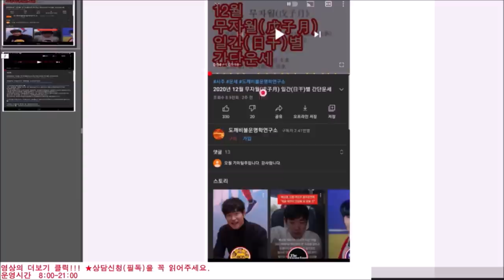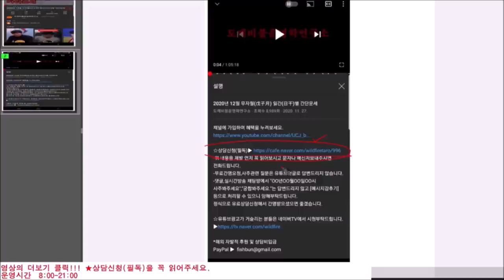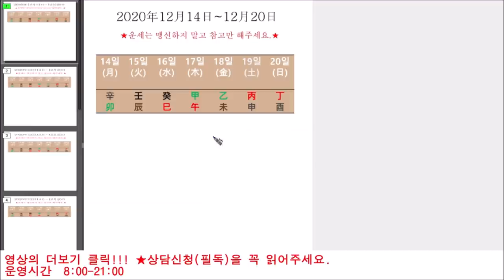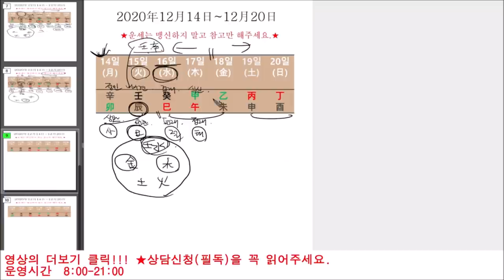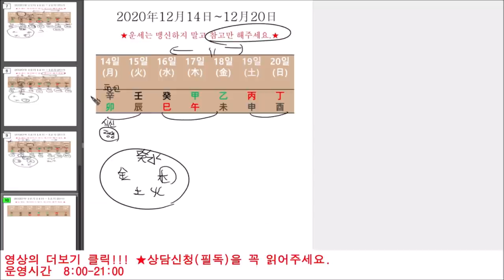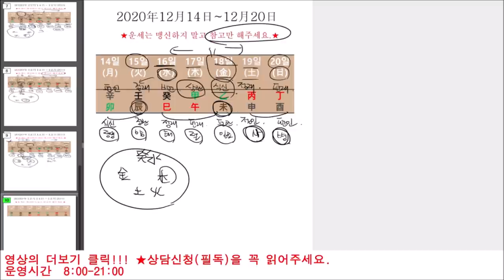2020년12월14일-12월20일 일간(日干)별 주간운세